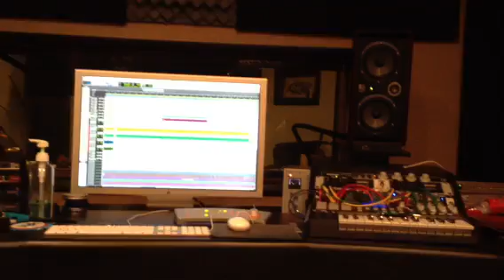Periphery - New Album Mix So Far!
Working on Guitars and Bass tones at the moment, really happy with how things are shaping up so far!